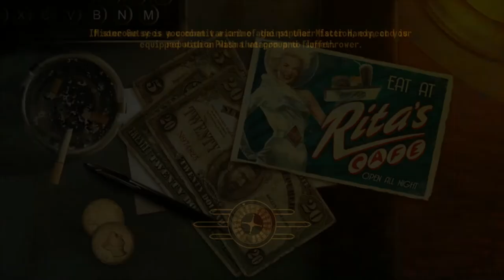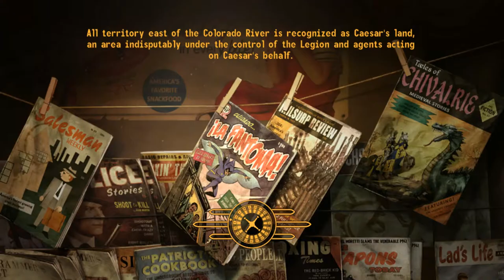Fallout New Vegas: Deadly Dice! Week 1 Episode 3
Tom Sea continues on his journey to obtain 10 unique items in 100 minutes!

Weapons

1. Alien Blaster
2. Flamer
3. Fat Man
4. shovel
5. Nuka Breaker
6. Scientist Glove
7. bozar
8. Survivalist rifle
9. No Weapon
10. ab bb gun
11. Opponent choice
12. Player Choice
13. dynamite
14. Cram Opener
15. Red Glare
16. Nail Gun
17. Golden Gloves
18. 9-Iron
19. AMR
20. Mega Debug

Objectives

1. Kill caesar
2. Survive for 5 Episodes (Hardcore)
3. Clear Death Claw Promontory
4. Kill house
5. Obtain 50,000 dollars
6. Assasinate 10 named NCR members
7. Assassinate 10 named Legion members
8. Kill Every New Vegas companion (Hardcore)
9. Complete 1 companion quest
10. Clear Jacobstown
11. Defeat Legendary Bloatfly
12. Complete Thorn Quests
12. Complete 3 vaults
13. Read every book
14. Obtain 10 unique items
15. Max 4 skills
16. Take Gay and straight perks and hit on every possible target
17. Become Idolize by 2 factions
18. Pet every named Dog NV
19. Kill The King
20. Obtain and drink 100 purified waters

Restrictions

1. JE Sawyer Mod
2. Strength must be 1
3. Perception must be 1
4. Endurance must be 1
5. Charisma must be 1
6. Intelligence must be 1
7. Agility must be 1
8. Luck must be 1
9. No companions
10. No points in weapon skill
11. Tunnel Snakes outfit
12. Straight Edge -No Chem, alcohol
13. Cant Loot Bodies
14. Can't buy items
15. Hardcore Mode
16. Player MUST kill characters who insult them
17. Permadeath
18. No Clothes
19. Must take every hat you see and cant drop them
20. Character can't swim

Deadly Dice

1. Player must play while looking at a mirror
2. Controller behind back
3. Must use Madcatz controller
4. Player must wear socks/mittens/ovenmitts
5. Player can't play game in english
6. Player must win a checkers match happening during play
7. Pepsi Challenge. Post objective completion
8. Player must walk in place
9. Screen will be upside down
10. Popquiz about run post run. Must pass